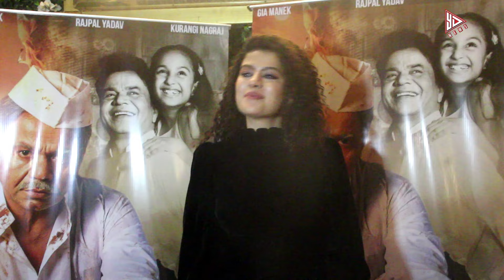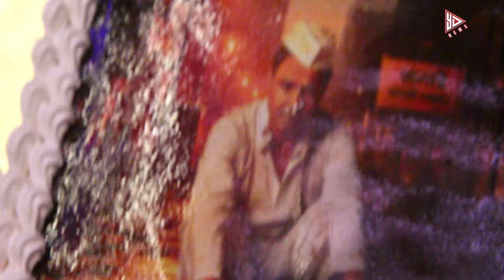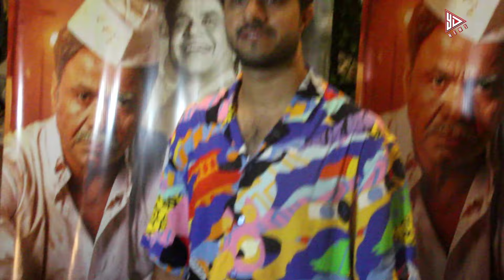Kaam CHALU hai successful Party Event on Zee 5 Release Rajpal Yadav Palaash Mucchal Gia Manek